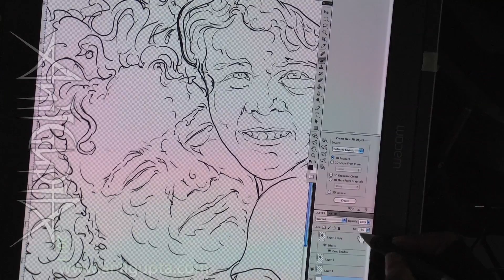Anil Gupta Tattoo Portrait 0002.mov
All my machines are customized to my specifications, therefore I do not endorse any particular make or brand.
Anil Gupta